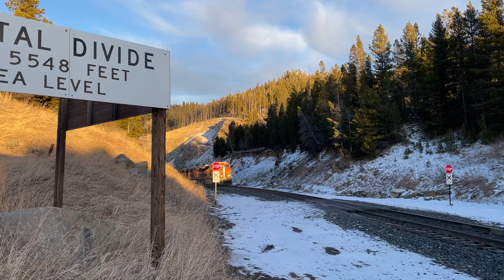Manned Helpers on MRL's Mullan Pass – 12/30/2023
A day before the official BNSF takeover of Montana Rail Link, I spent time along MRL's Mullan Pass. You'll enjoy a few different locations and some drone video on a day that produced lots of action.

I started the day in Helena and chased a westbound grain train as it climbed the ruling 2.2% grade up the eastern slope of the pass. I then moved to Iron Ridge near Austin, where an eastbound oil empty was waiting for the grain train to pass, and another westbound – this time a coal train – followed soon after. All 3 helper sets got a workout, and you'll see each of them at different points either in-train or returning to Helena lite.

After spending some time at Iron Ridge, I relocated to the west side of the pass, but I didn't quite make it in time to catch the head end of an eastbound coal empty that was racing towards the continental divide. Luckily, the roar of 8 locomotives and nearly 35,000 HP was heard soon after, and before last light, another westbound loaded coal train crested the divide.

I chased the loaded coal train to Elliston, but an eastbound mixed freight was parked, blocking my view of the helpers cutting out. Nonetheless, I was able to record the eastbound departing. I decided to call it quits there, but on the west end of Elliston siding, I drove past an eastbound empty grain train as it started to creep forward. Clearly, the westbound coal train created a bit of a traffic jam, and the dispatcher opted to park the two eastbounds end-to-end.

I hope you enjoy all the moments from my time railfanning one of Montana Rail Link's final days!

-Cam